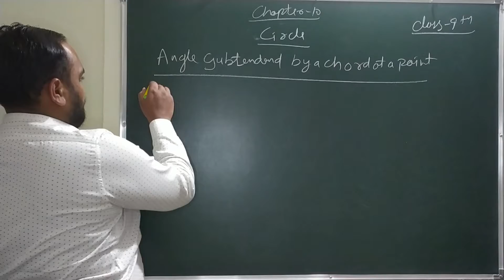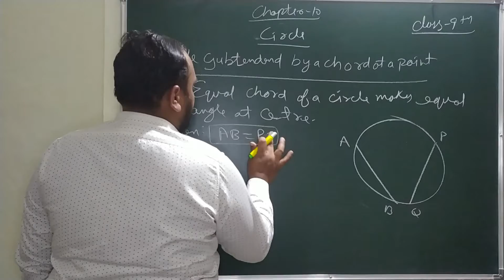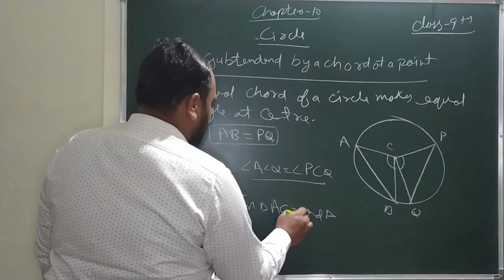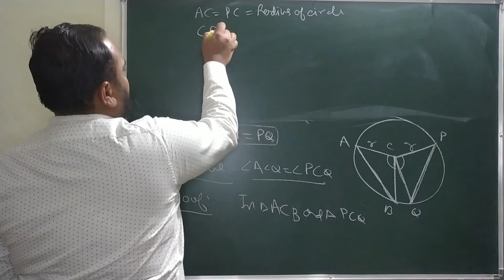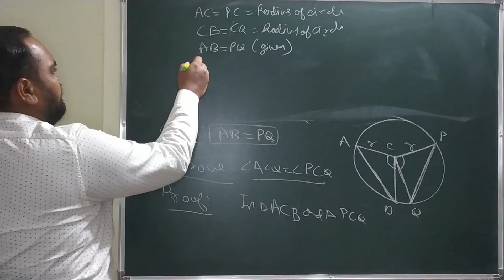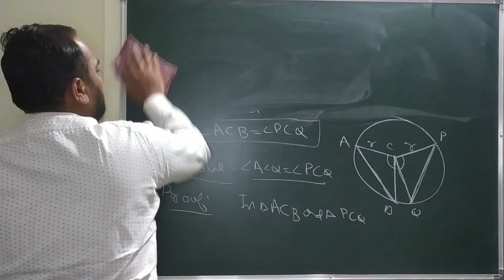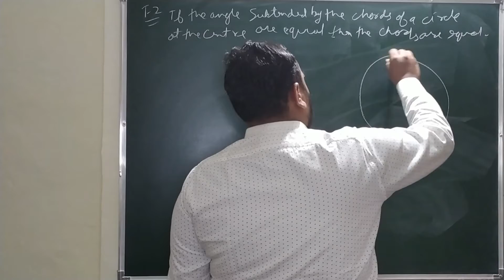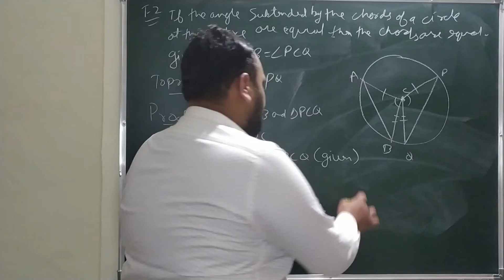Class 09 Maths Chapter 10 Circles (Angle Subtended by a Chord at a Point) Free Online Classes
Class 09 Maths Chapter 10 Circles (Angle Subtended by a Chord at a Point) Free Online Classes for CBSE NCERT|

Class 09 Maths Chapter 10 Circles (Angle Subtended by a Chord at a Point). This class gives you an in-depth explanation of the topics 10.3 Angle Subtended by a Chord at a Point which includes following:

10.3 Angle Subtended by a Chord at a Point